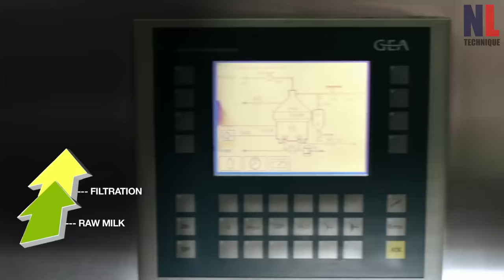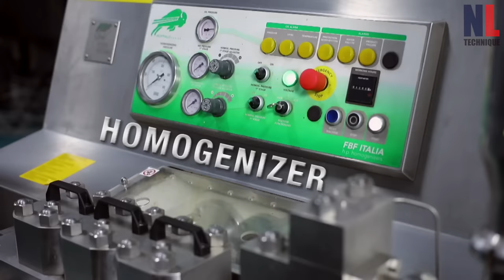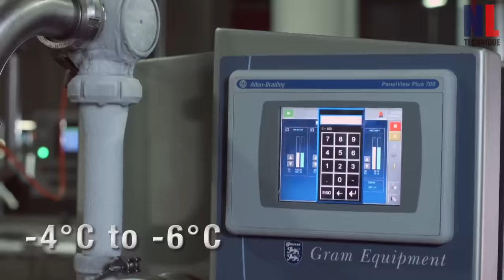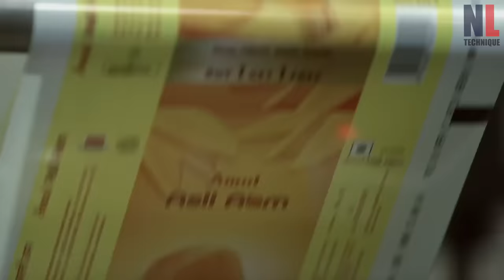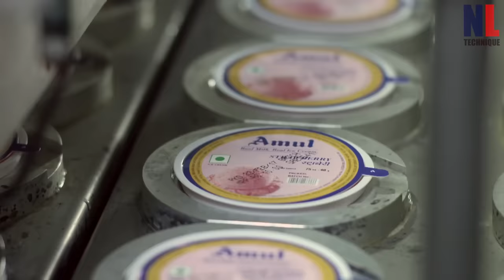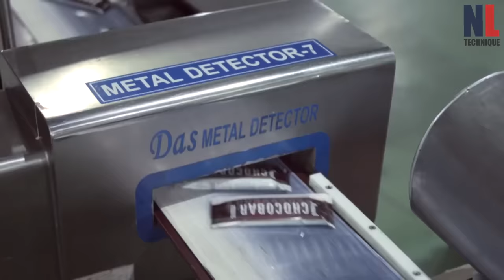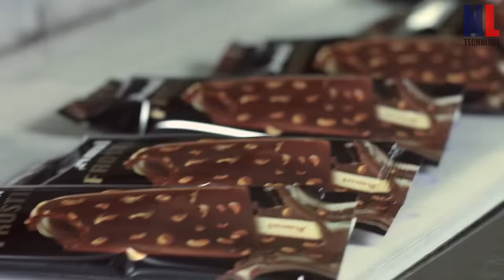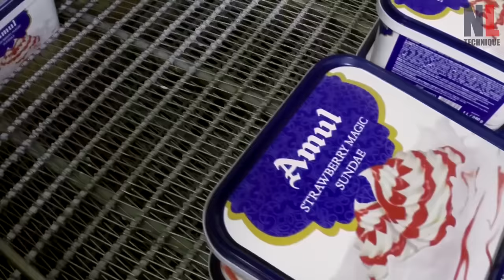Inside Mega Ice Cream Factory - Ice Cream Manufacturing Process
Inside biggest Ice Cream Factories - all kinds of ice cream /posicles manufacturing process.